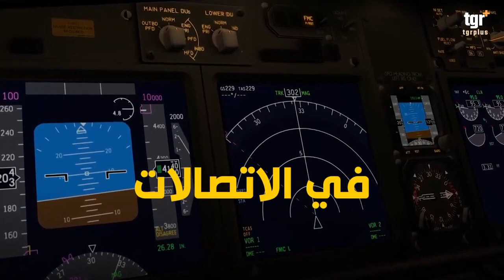هذا ماحدث للطائرة الاوكرانية بالتفصيل